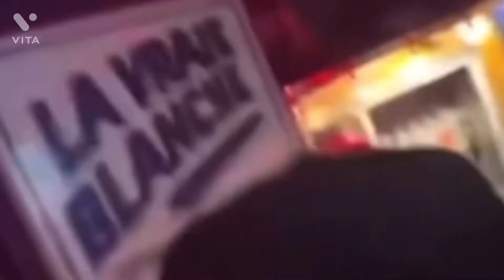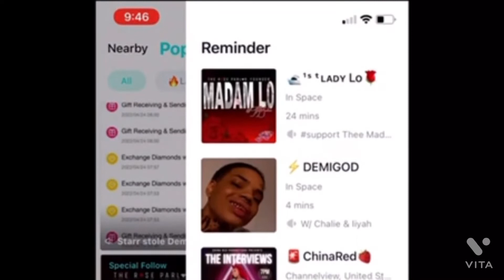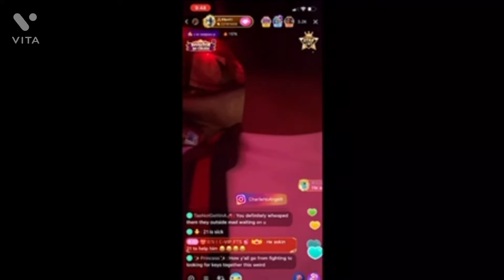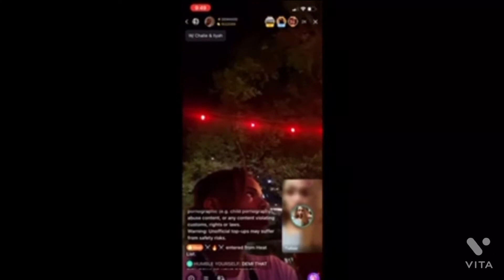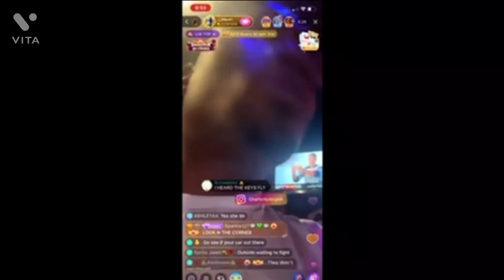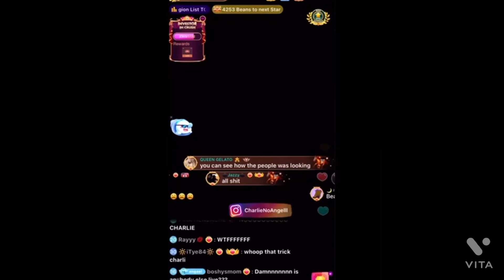21badb VS Charlie Vs Demi / 21 fighting everybody 🤦🏾‍♀️🤷🏾‍♀️